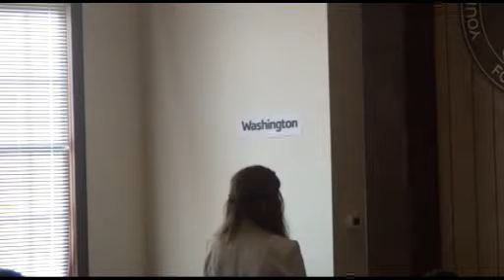Co Bueche LA and Reid KY General Assembly